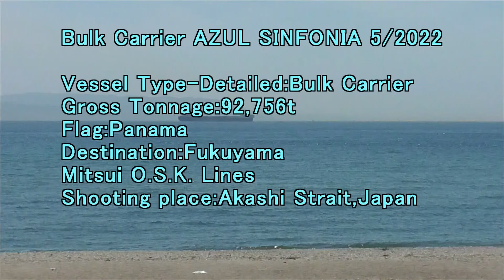Bulk Carrier AZUL SINFONIA 5 2022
Gross Tonnage:92,756t
Flag:Panama
Destination:Fukuyama
Mitsui O.S.K. Lines